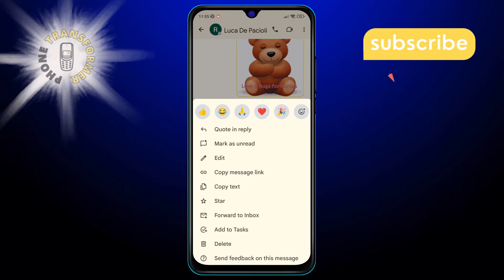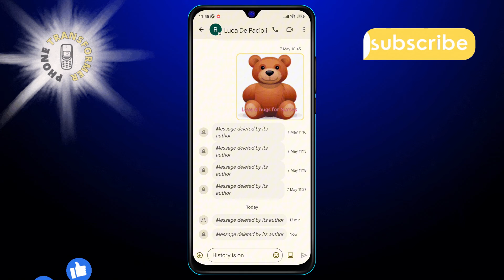How to Delete Google Chat Messages from Both Sides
Ever sent a message you wish you hadn't? Discover how to take control of your conversations by deleting Google Chat messages from both sides. This video will guide you through the steps to protect your privacy and keep your chats clean, without revealing any specific apps or solutions. It's all about maintaining a tidy digital space!

- Removing messages from both ends in Google Chat
- Ensuring message privacy in Google Chat
- Google Chat conversation cleanup
- Retracting sent messages in Google Chat
- Privacy control in Google Chat messaging